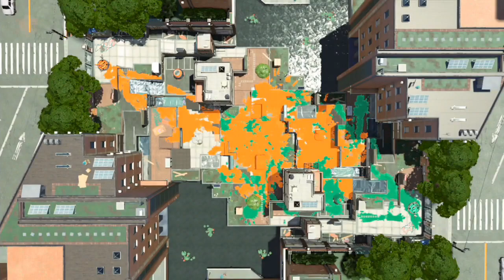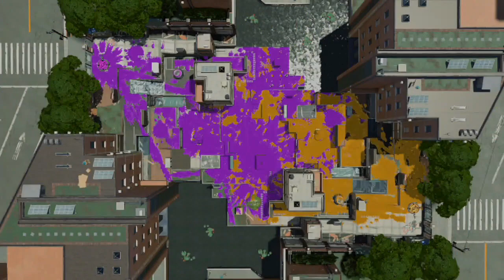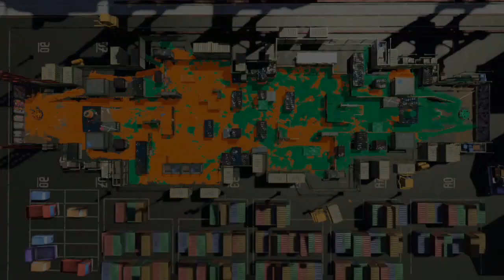Splatoon 2 - InC Yami vs Penumbra (Scrim)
Penumbra is a team of friends of ours who also carried over into Splatoon 2 from Splatoon. This scrim is merely practice to work on team comps. Nearly each map was played twice for more practice. I used this mainly to test Octobrush on various map and modes as well as try Clash Blaster against a coordinated team as well as try Jet Squelcher on Port.

Timestamps
Sturgeon Shipyard Rainmaker: 00:01
Runback: 05:38
Starfish Mainstage Tower Control: 11:25
Runback: 17:01
The Reef Splat Zones: 19:50
Runback: 21:25
Inkblot Art Academy Rainmaker: 24:30
Runback: 25:45
Humpback Pump Track Tower Control: 31:25
Runback: 37:10
Mussleforge Fitness Splat Zones: 38:43
Runback: 42:02
Port Mackerel Rainmaker: 46:49
Runback: 52:04
Mussleforge Fitness Tower Control: 58:17